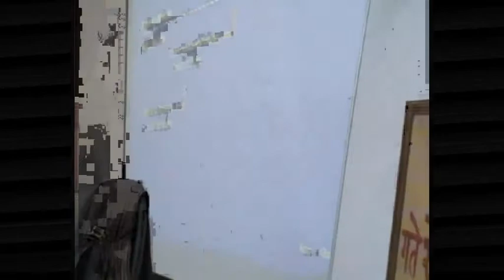Strategic Management - Summing-up Session - Part 2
Prof. Rakesh Khurana is taking a session on Strategic Management in Great Lakes Institute. This was the summing-up session. For other sessions please view other videos in this channel.